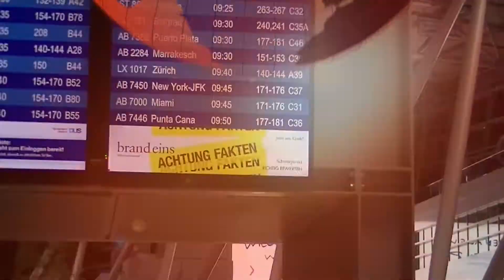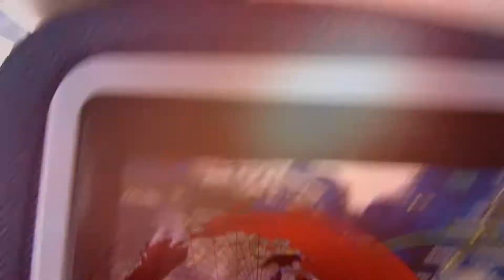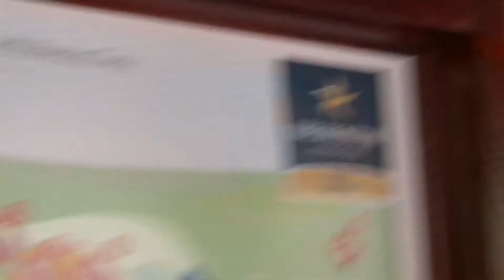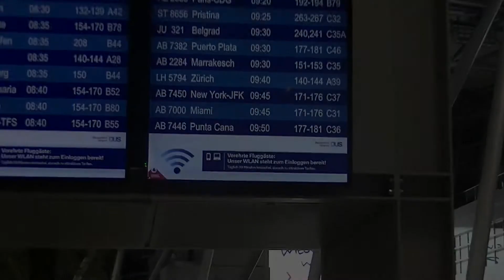Dominican Republic, Punta cana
Punta Cana Easter 2016

Like for more vacay vlogs!